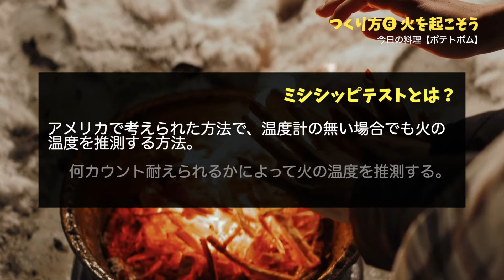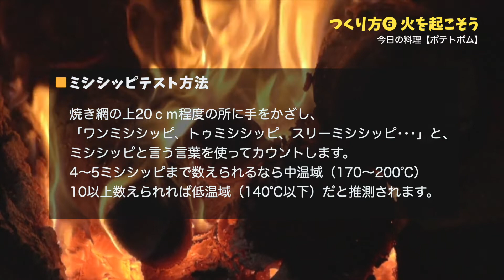【ハマスナCooking #1】ポテトボム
社長がBBQ好きなので料理してみました。
ポテトボムとても簡単なので皆さんも機会があれば是非！
丸焦げには注意しましょう！